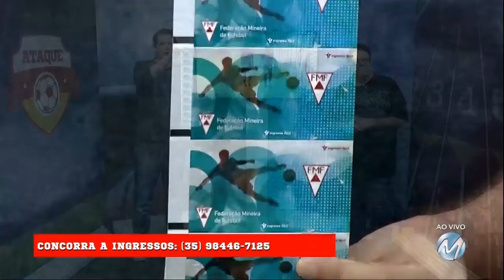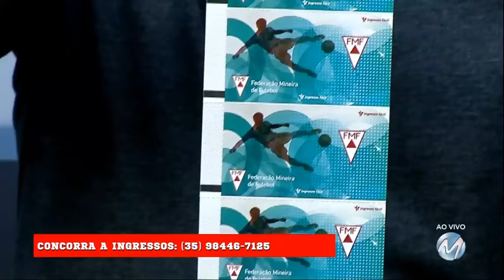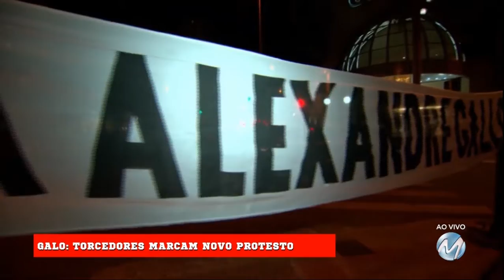ATAQUE: Boa conta com a torcida para não cair!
Ataque exibido em 25/10/18